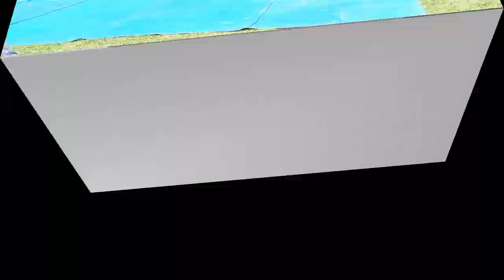Lestarikan Budaya Indonesia di Hong Kong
Assalamu'alaikum Warahmatullahi Wabarakatuhh..

Alhamdulillah puji syukur atas nikmat yg diberi pada kita semua Aamiin .
Saya team sholawat di halaqoh Ahad Hong Kong.
Jadi isi video saya tentang kegiatan saya di HALAQOH AHAD dan kajian" juga sholawat yang berkenaan tentang kajian rutin bersama Almukarom Bpk KH Abdul Muhaimin Karim Ma
Selaku Executives Dakwah IUHK ( Islamic Union Of Hongkong ) Beliau dengan sabar & tawadhu membimbing kami TKW Hongkong .
Saya sengaja ingin berbagi apa yang beliau sampaikan, yang menurut saya sangat bermanfaat untuk saya pribadi semoga juga untuk anda semua Aamiin..
Dan juga my daily vloger  seperti  makan,refreshing, jalan"
Man Jadda Wa Jadda
Man shobaro ghofiro
Aamiin Allahumma Aamiin Trimakasih